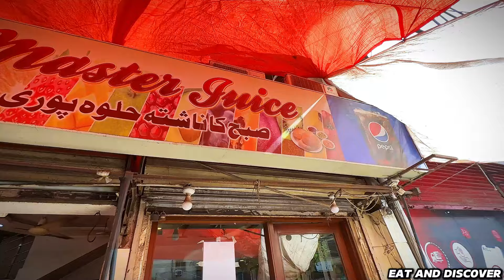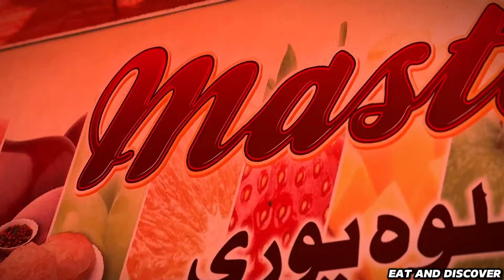24: Hours Fresh Juice Milay Ga Ab